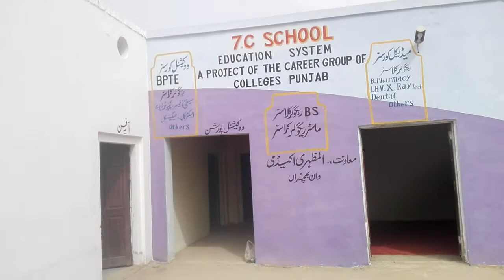ALMAZHARIA ACADEMY WAN BHACHRAN 03041836813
Computer Courses
Medical Courses
Dressing
beautician courses
Master programme
Bs programme
admission Open